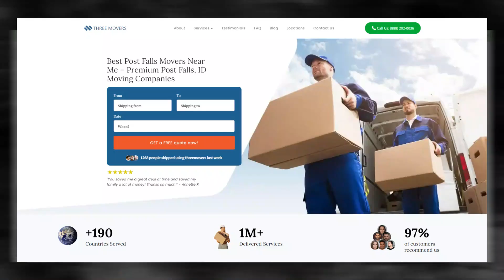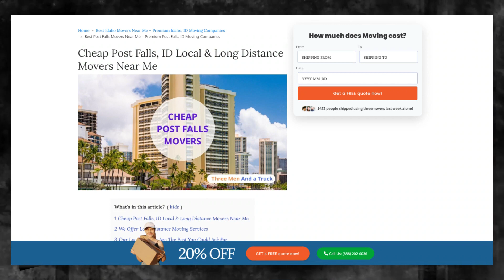Trusted Post Falls Packing Services | Safe & Secure Post Falls Storage Fast and Reliable Moving Help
Gain valuable information on Post Falls moving companies in our authoritative blog post!

Moving to a new city can be an exciting adventure, but it can also be a stressful experience if you're not prepared. If you're planning to move to Post Falls, there are several things you should consider to make the process as smooth as possible.

If you're planning to move to Post Falls, or any other destination in the United States, contact Three Movers today for a free quote. We'll take care of all your moving needs, so you can focus on settling into your new home and community.